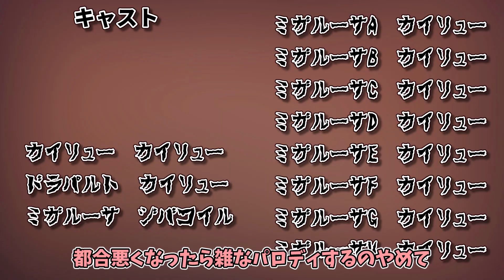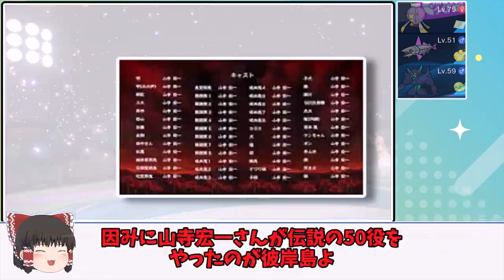【シリーズ1】最強技を搭載したミガルーサとフワライドが強かった。【ポケモンSV、ランクマ】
ハッ、プレイングガバルドンにしては良い構築じゃねぇかbyカイリュー
ミガルーサ
ひかえめ
CS 252  H4(身を削るでオボン発動)
テラバースト（フェアリー）サザンドラやドドゲザンなどの悪タイプを倒す用
アシストパワー（メインウェポン）
身を削る
選択技
みがわり、なみのり、などなど、

Istock様